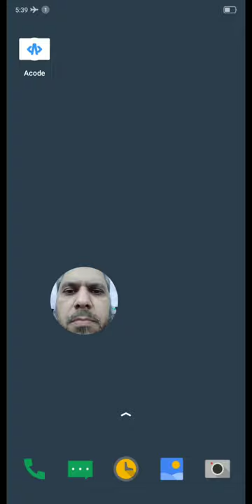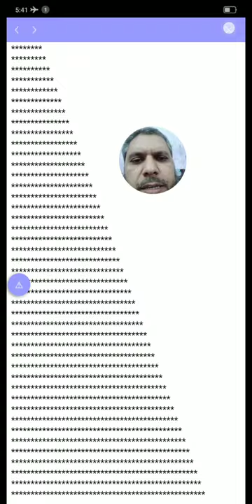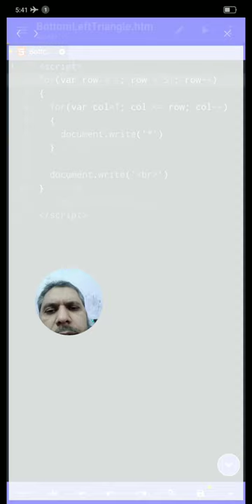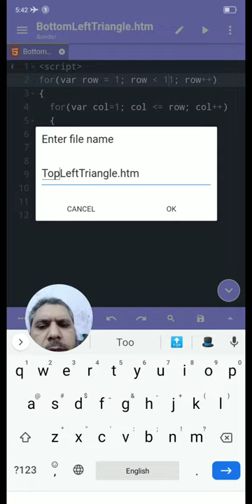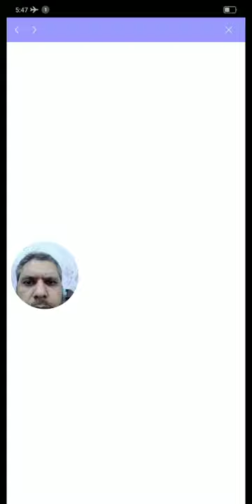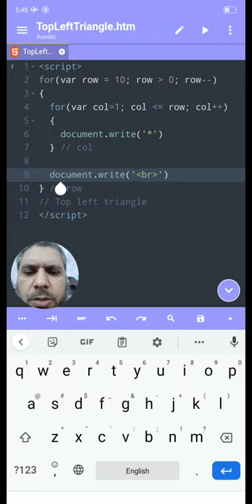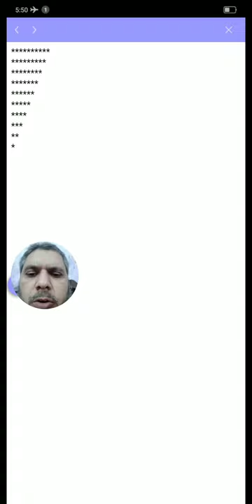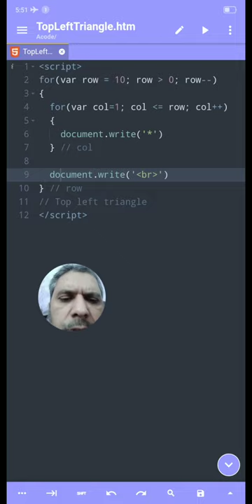14 Learn Coding on Your Phone in Urdu | Programming Star Triangle Left 2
In this video, we will draw simple triangle using code/coding/programming with nested loops. Simple loops was covered in previous videos. So this video is very important in learning process about programming. Don't miss this & upcoming videos!

_____________________________/ CHAPTERS \___________________________________
00:00 Start
End

_____________________________/ TOPICS \___________________________________
Here are the topics covered in this video.
   1. learn to code
   2. coding for beginners
   3. programmer
   4. java script
   5. computer programming
   6. on Phone
   7. how to develop program
   8. coding
   9. programming
   10. hello world
   11. software developer

   1. pep coding
   2. coding blocks junior
   3. ibm coding questions for associate system engineer